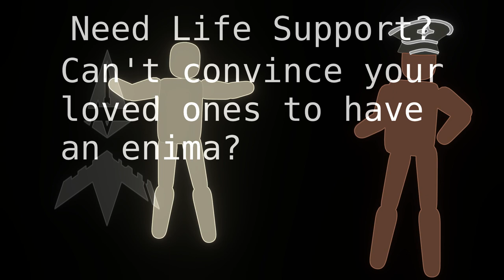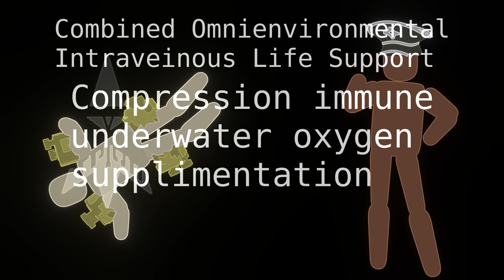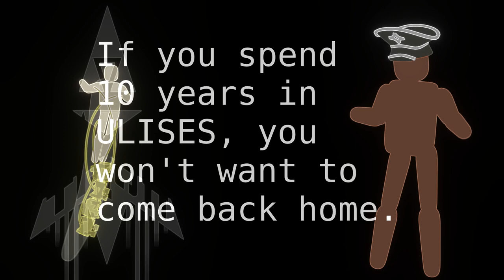Pitch: ULISES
The Tryop Unified Life-support Infrastructure Survival Exoskeleton Suit, all concepts released to the public domain.